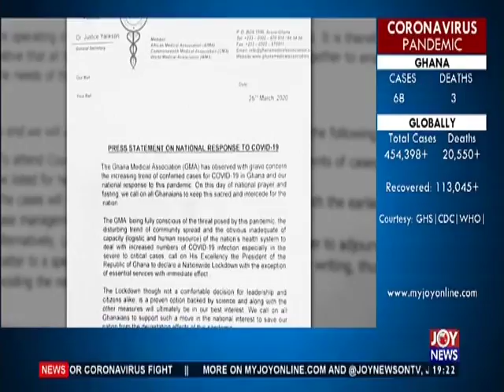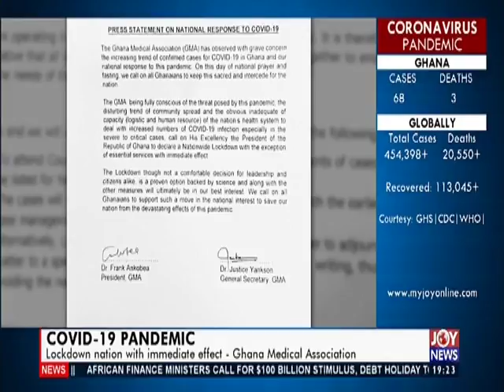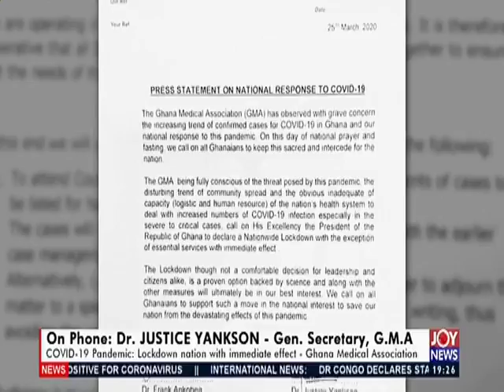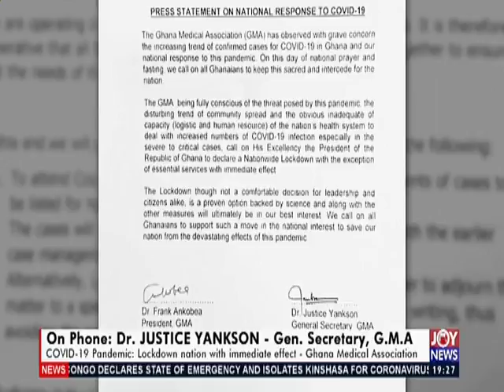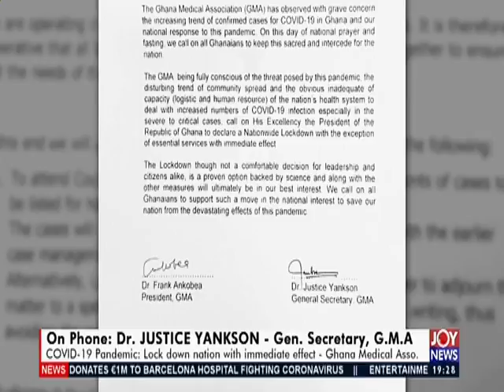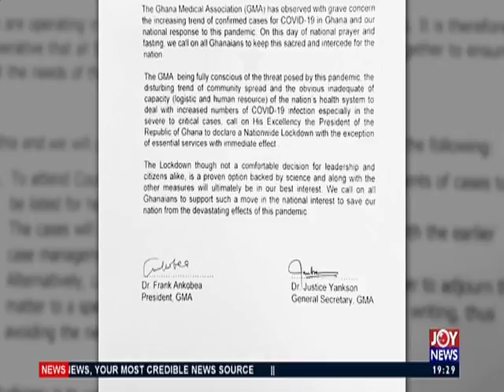Ghana Medical Association: Lockdown nation with immediate effect - Joy News Prime (25-3-20)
COVID-19 Pandemic - Joy News Prime (25-3-20)
Lockdown nation with immediate effect - Ghana Medical Association